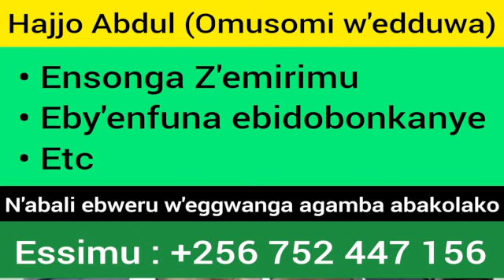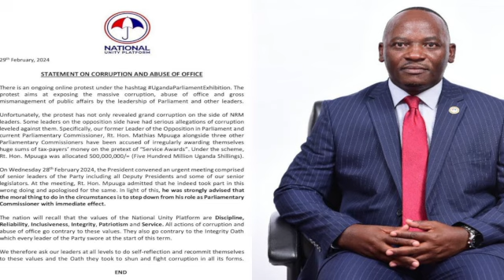KINO KIKA! EBYA MPUUGA BIWANVU! BYATAKOLA MU MYAKA 30 NGALI MU OPPOSITION WAKUBIKOLA 2024 BYONNA!